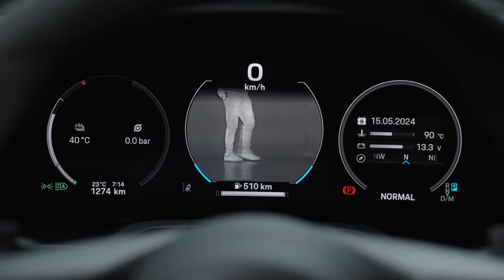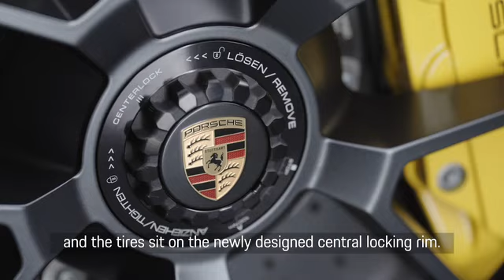Nuova 911 Carrera GTS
Porsche ha aggiornato in modo radicale l'iconico modello sportivo 911. La nuova 911 Carrera GTS è la prima 911 da strada a essere equipaggiata con un sistema ibrido superleggero e performante.

Leggi l'articolo completo sul Lifersblog.com e guarda il "walk around".